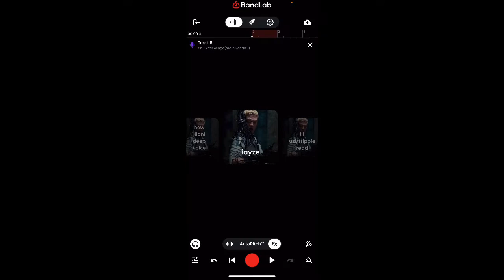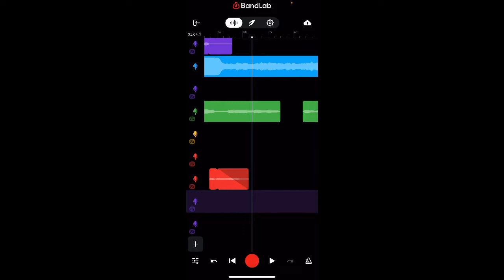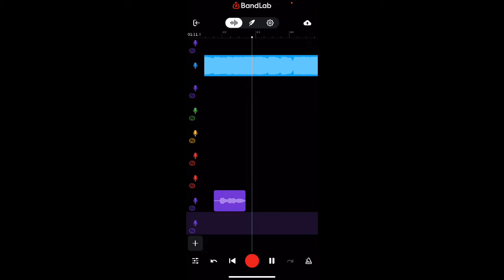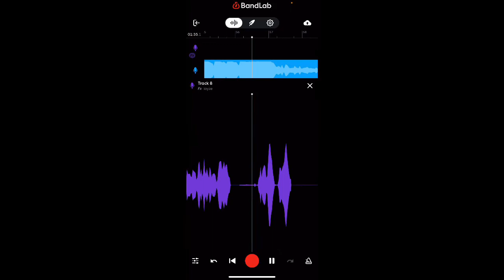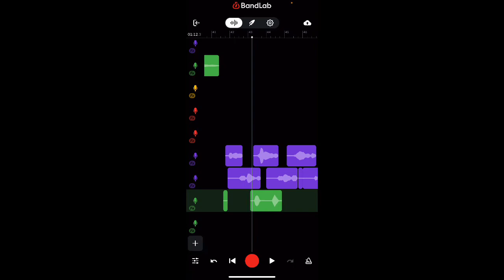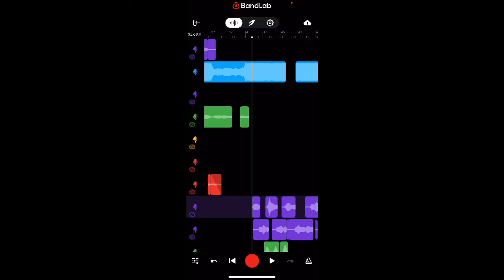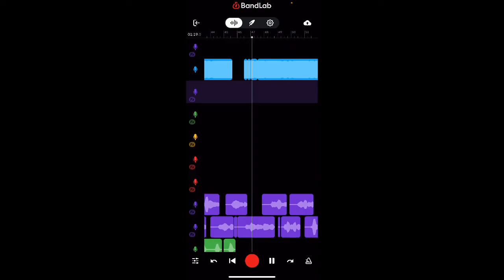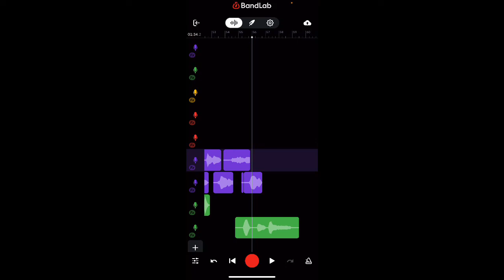How to sound like LUCKI on BandLab*not a preset